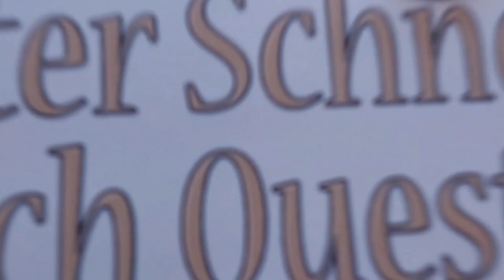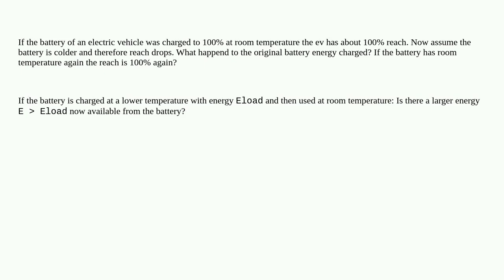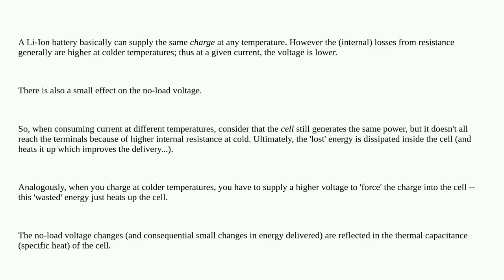Electronics: Where does the energy go if a fully loaded lithium battery in an electric vehicle co...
Where does the energy go if a fully loaded lithium battery in an electric vehicle cools down?

A special thanks goes out to the community

  lithium electric-vehicle